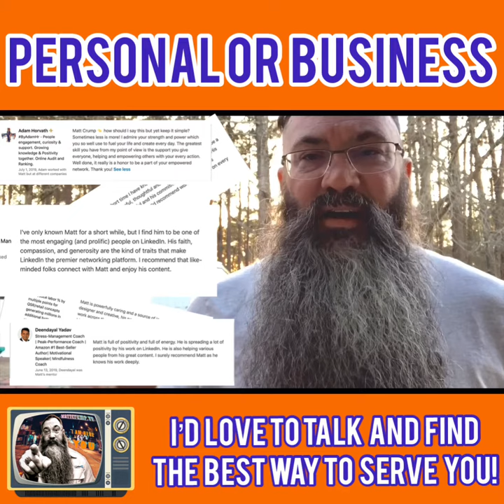Matt Keynote Consultant to Event Planners, Businesses and Individuals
Matt Crump of The Flip
Author
Keynote Speaker
Coach
Consultant
Singer/Songwriter
Nice Beard